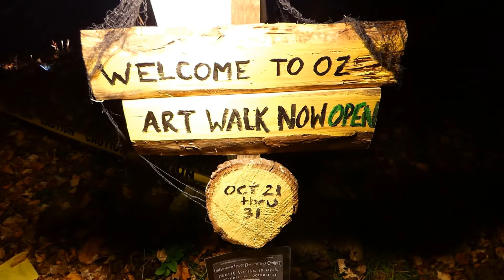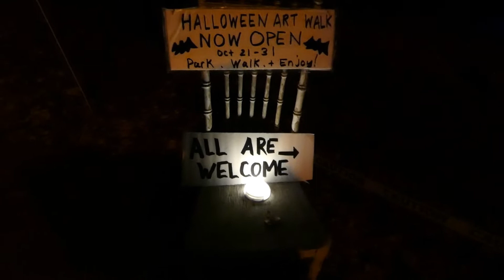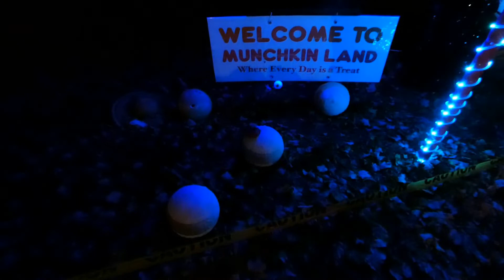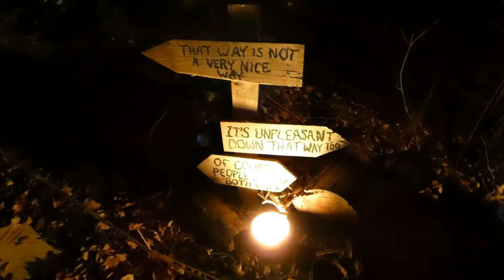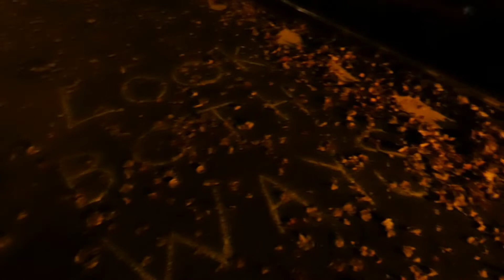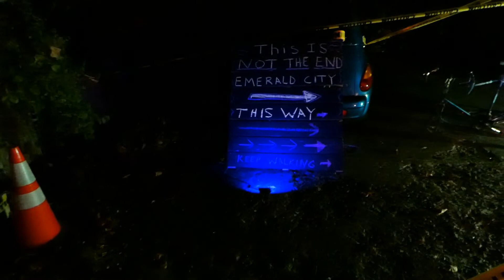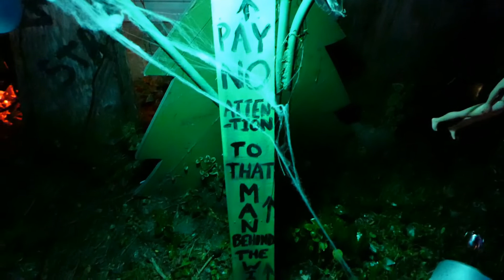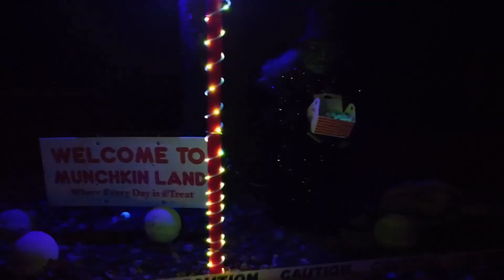Halloween Art Walk 2022 – Something Bad Has Happened In OZ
Do you dare follow the Yellow Brick Road because...
Something Bad Has Happened in Oz!

This is an Art Walk Installation created by Water Street Art House and was open to the public as a walkable interactive experience during the 2022 Halloween season.

What happened to Oz? Well that's for you to decide. We can only show you the aftermath. Everything has been created by our resident artists and most of our display has been up-cycled from actual trash! Can you discover what has been transformed?!

We represent the Lollipop Guild and Water Street Art House (WSAH) We are a family of up-cycling artists. We make art from what might otherwise be thrown away. We also like to say everyone is an artist.

Check out our interactive online companion experience with poems, audio, and pictures on our

...And thanks for following the Yellow Brick Road!